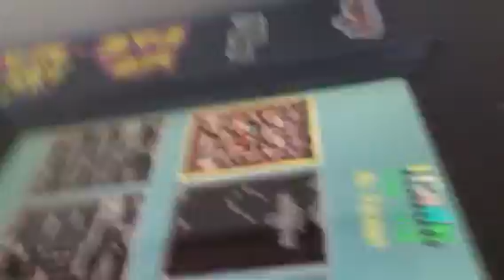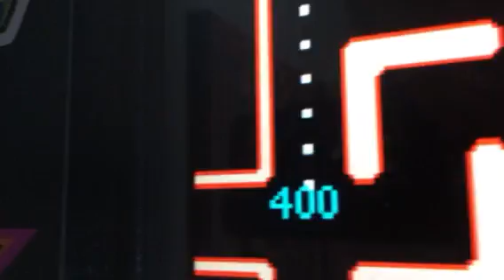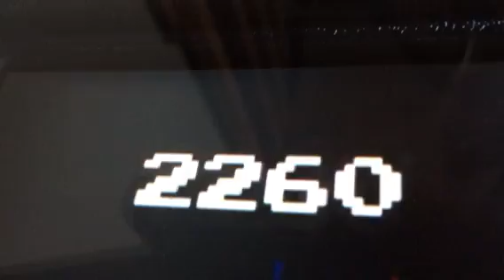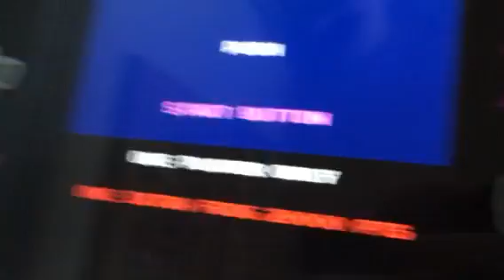Table o Games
20 part series.